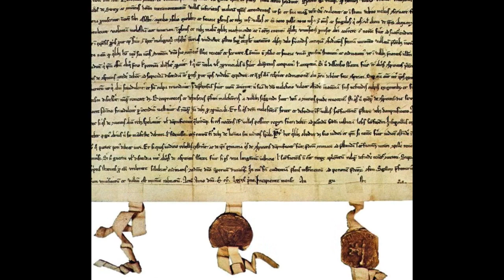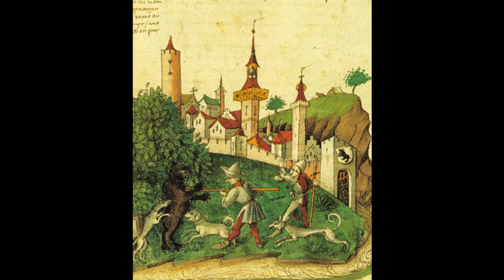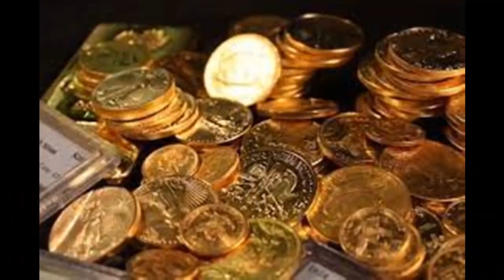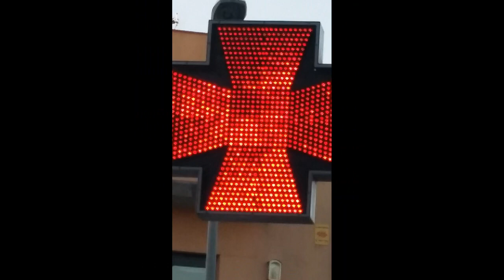Suiza templaria...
Compartimos este video del canal de nuestro amigo Jesús Ávila Granados y también la información que aparece en Conocer la verdad oculta:
"Historia de los templarios en Suiza. En el siglo XII se abre el paso del San Gotardo, que sacará de su aislamiento el centro del país; hasta entonces, tan sólo dos vías permitían franquear los Alpes: al este, por la Retia, y al oeste por el Gran San Bernardo.Por el año 1230, la vasta región suiza que actualmente conocemos pertenecía, casi en exclusiva, a las influyentes casas de Habsburgo, de Saboya, de Zähringer, etc., quienes sólo añoraban en aumentar sus posesiones, sin pensar en absoluto en el pueblo, al que sólo se acordaban para cobrarles impuestos. Por aquel tiempo, el territorio estaba defendido por escasos cuatro castillos, algunos poblados dispersos y una pobre industrialización agrícola-ganadera.Con la caída de Jerusalén, en 1244, y también a consecuencia de la carnicería de Montségur de ese mismo año, surge en la mente de las autoridades del Temple la sospecha no sólo hacia las monarquías, sino también hacia el seno de la Iglesia. Precisamente el período de 1250 a 1290, se corresponde con un desarrollo espectacular de la banca templaria; además, las riquezas de la Orden había que ponerlas a buen recaudo. Y este pensamiento comienza a tomar cuerpo tras la caída de San Juan de Acre (1291), último bastión de los cruzados en Tierra Santa.Y fue en estos territorios, en el corazón de la Europa alpina, que, paradójicamente, eran los más estratégicos a nivel militar, al limitar con las grandes potencias de su tiempo (Alemania, Francia, Austria, Italia), donde los templarios se confiaron para administrar mejor sus recursos y hacer ágil las diferentes formas de comercio.==OBTEN UN AUDIO LIBRO GRATIS AQUÍ:

(PRUEBA GRATIS DE 30 DIAS)
Audiolibro= La Confesión: el médico templario,
Audiolibro= La sombra del Cardenal,

Vivir bien Abundancia Prosperidad Imán de la salud Bendiciones Imán del dinero Infinito Imán de la riqueza Flujo constante Ometéotl Tarro de miel Flor de lis Agua de la vida Fuente perfecta Tlazocamati Equilibrio Plenitud Gotas de rocío Flores de primavera Fresas y arándanos Gracias Fortuna Llovizna Namaste